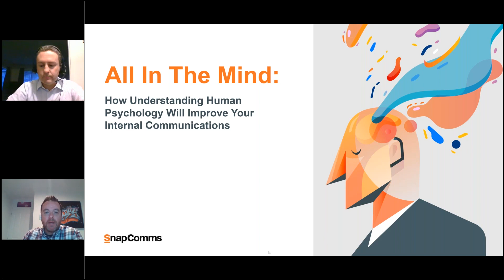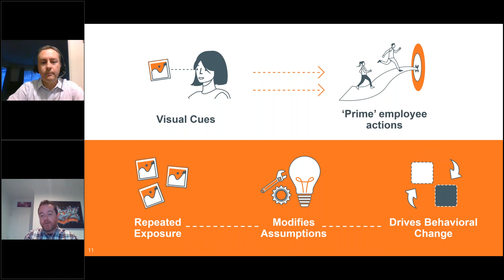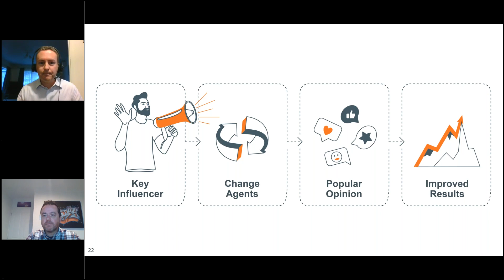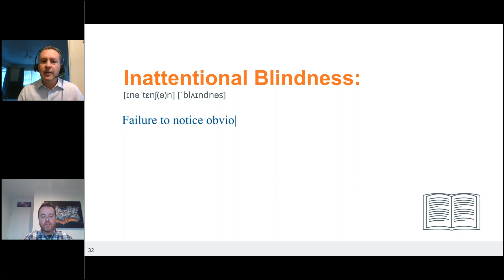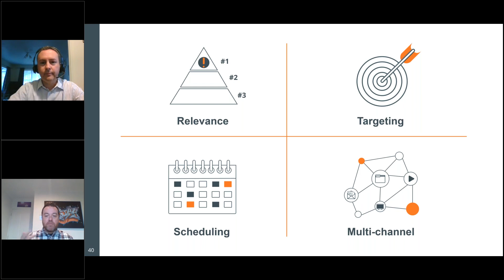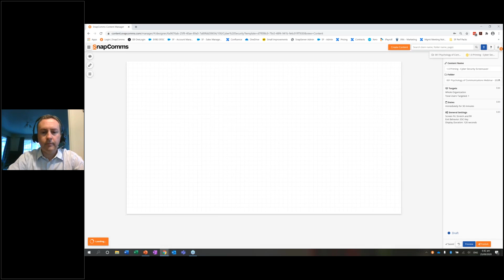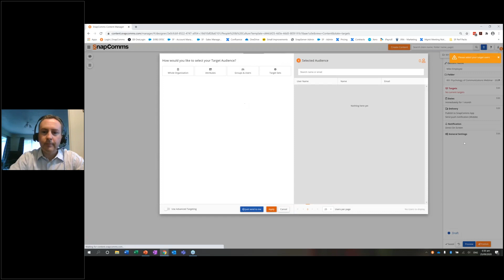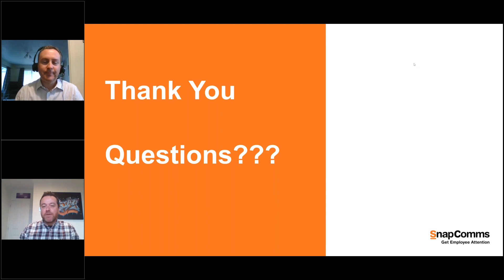How Understanding Human Psychology Will Improve Your Internal Communications East Coast USA